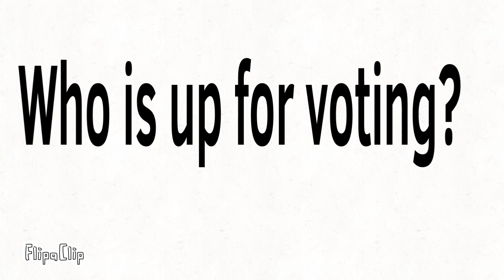Extremely short Random Character Viewer voting 5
𐐘🕹️ 📺 🕹️ඞ
                     𐐘🎮  🎮ඞ